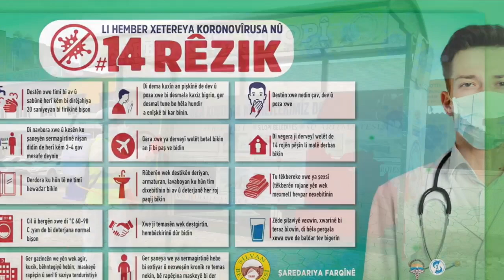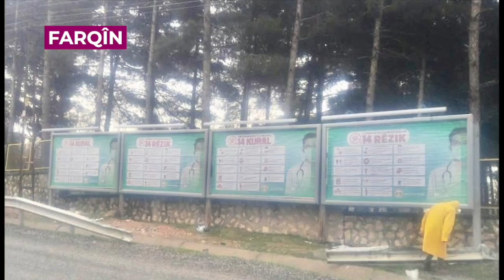Li dijî belav buyîna coronavîrüsê emê alîkariyê bilind bikin